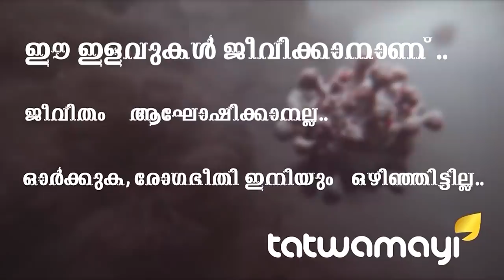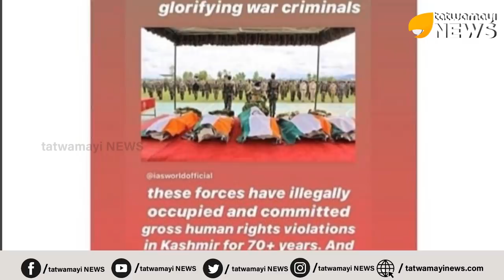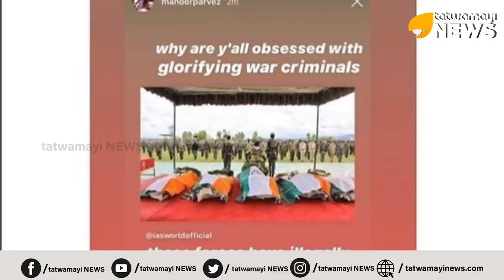മഹൂർ പർവ്വേസ് .. നീ രാജ്യ ദ്രോഹിയാണ്.. ഭീകരവാദിയാണ്..